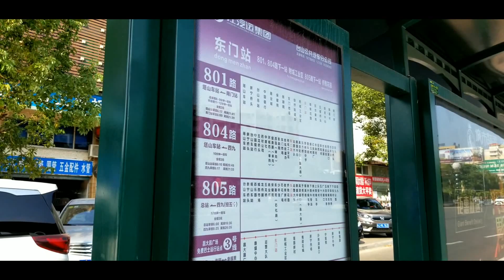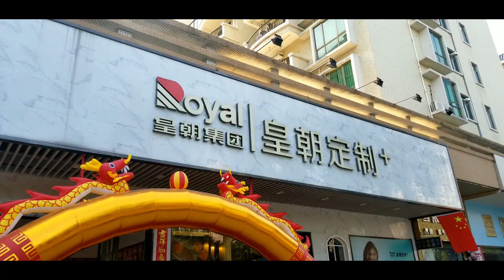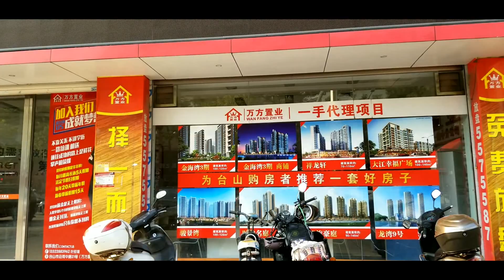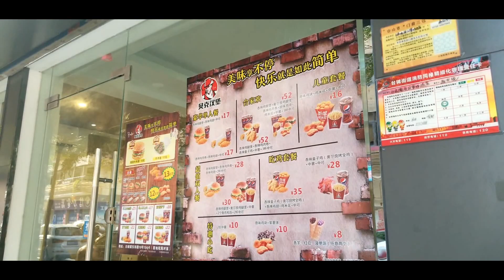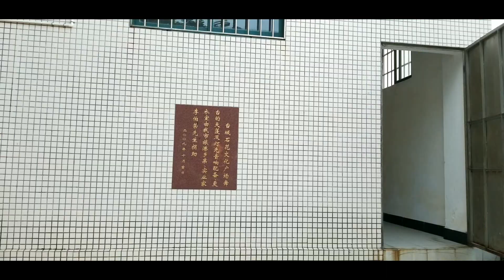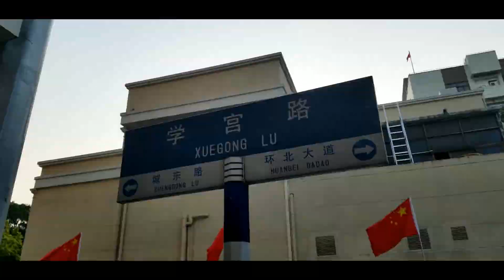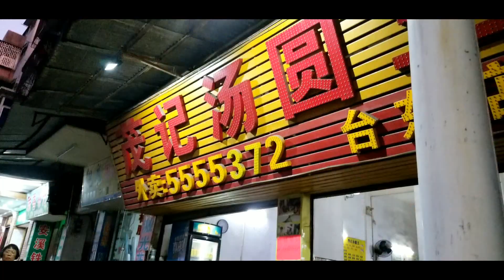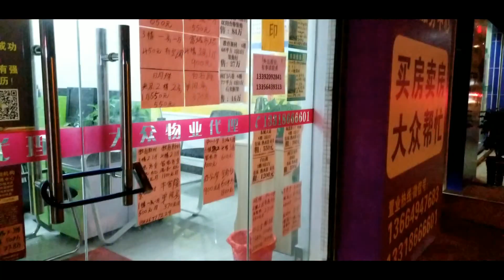[江門] 台山市中心▪區内三房一廳月租低至RMB350? City center of Taishan, Jiangmen China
[江門] 漫游▪台山市中心 區内三房一廳月租低至RMB350?

[影片簡介]
台山市現時為廣東省江門市下轄的縣級市、目前全市旅居海外的華僑約有130餘萬。過去與新會、開平、恩平合稱「四邑」(自wiki)

今回筆者在台東路出發、途經▪陳宜禧路、轉入東效路、環北大道至 台山市人民政府。再從富城大道循環一圈回台東路。

PS 筆者在台山看到不少名叫K100的便利店、而之前在新會遊覽時不曾見到的。心想K100應是台山最重要的連鎖品牌便利店。
[感想]
筆者在富城大道區内、看到不少招租的地產中介廣告。驚見有些屋租RMB400 (兩房一廳) 已有交易。

從此可理解、台山本地消費力不高。當年沈永年在香港有份付責推銷的「台山地王廣場」、不難看出它失敗收場的原因。

而本頻道下回將發放「台山地皇」途經路線的影片、用文字形式解說台山地皇失敗之處。

敬請留意。
[影片播放位置]
00:50 台東路
01:30 陳宜禧路
02:22 新華書店
03:28 僑雅花宛
04:22 地產告示
04:30 東效路
05:18 嘉旺商業中心
09:42 新富華大酒店▪環北大道
12:22 真人CS體驗館▪不知是什麼來的
13:37 台山市人民政府
15:23 京東家電▪東城大道
17:36 董家骨科▪富城大道
18:27 地產中介招租廣告☆
18:41 位置圖
台東路 Taidong Street
東門公車站▪台山市醫藥

陳宜禧路 Chen Yi Xi Street
▪新台賓館▪小黑▪金津大酒店▪中國人壽▪富居天悅▪彤鋒餐館▪中國郵政▪中意人壽▪新華書店 / 潤華書城▪廣大傢俱廣場

▪叮噹便利店▪影星咖啡中西餐廳▪聚龍寶大酒樓▪千禧大厦▪中國工商銀行▪嘉聯地產▪雅芳婷▪城市領秀▪綠盈茶業▪皇朝定制▪僑雅花苑▪聯邦高登全屋定制▪新豪軒門窗▪斯米帝▪Y I U御臨軒▪TYREPLUS▪柏睿休閒沐足 ▪沃華時代廣場▪中國石油

東效路 Dong Xiao Road
▪台山嘉旺公館▪渤海酒店▪COCKTAIL BAR ▪聚龍寶大酒樓▪美宜佳▪1982休閒小吃▪藤一中華料理▪嘉旺商業中心▪東郊社區公園▪權仔大排檔▪新概念休閒會所▪中國建設銀行 ▪津華苑▪K100便利店▪台山農村信用社▪頤咖啡▪麗姿美SPA▪圓仔炳快餐店▪人民大葯房▪万万企業

▪美宜佳▪嘉聯地產▪步步高豪庭▪嘉聯酒店 ▪2018工作室▪海宴仔牛骨粥▪台山市城東幼兒園▪多少士多▪貝克漢堡▪一錦坊竹升面▪积順涼茶舖▪大參林▪永佳連鎖超市▪K100便利店▪群康大藥房

環北大道 Huanbei Avenue
▪石花文化廣場▪黄氏牛奶甜品專家▪石花廣場公車站▪新富華大酒店▪初蓮爆漿芝士榴槤餅 ▪心茶▪板咖啡面包館▪台山愛爾新希望醫院 ▪黄許麗娟女士紀念樓▪台山市圖書館▪伍學業夫人紀念樓▪少年宮鋼琴藝術中心▪新華餐廳▪少年宫公車站▪台山市科學技術館▪曾偉志書畫院▪合山市旅遊公司▪真人CS體驗館▪台山影劇院

▪葉氏姊妹口腔門診▪台山市人民政府▪鄺文熾電子大樓

城東路▪文國街道
▪中國建設銀行▪新寧醫藥貿易商行▪K100便利店▪甄明眼鏡

東城大道/台東路 Dong Cheng Avenue
▪万方置業▪中國移動▪東門市場▪台山市仁愛門診部▪果X伊▪利源賓館▪京東家電▪新城酒樓▪東門市場公車站▪黃氏正軒姜撞奶▪台山巿覺群服務中心▪茂記湯圓王▪茗園茶藝▪楓順美食▪恩平仔水果店▪李忠水果店▪邦記煙店▪大雄壽司▪真便利▪台城園田社區衞生服務站

▪高雄美髮屋▪齒留香▪徐老二▪中城美食▪中國農業銀行▪台城街道辨公車站▪台城街道公共服務中心▪台城街道委員會▪大参林▪偉記美食▪人民大藥房

富城大道 Fucheng Avenue
海園華僑新村▪美品軒▪海翼水產▪真情花店 ▪富城市場▪娥姐雲吞▪正誠機電五金▪董家骨科

▪棕香園▪三和通訊▪K100便利店▪洪權川菜館▪黄焕記燒臘▪聯興文具

沈永年係台山搞到幾百個香港市民冇咗2億

貝克漢堡▪東效路
豪華套餐 RMB17

BGM
Sappheiros - Lights
Rexlambo - After the rain
Extenz - Gravity
Nekzlo - A Clear Horizon
Broken Elegance - Infinity

旨在分享、非廣告内容。歡迎轉載影片的連結位置。而影片内容未經同意、不得上傳轉載。